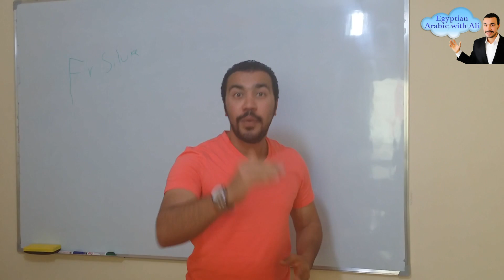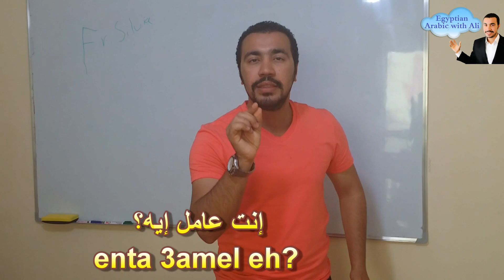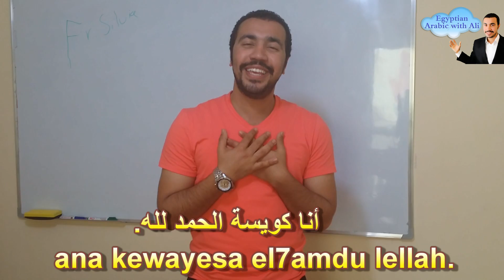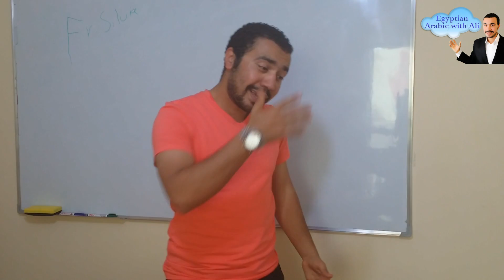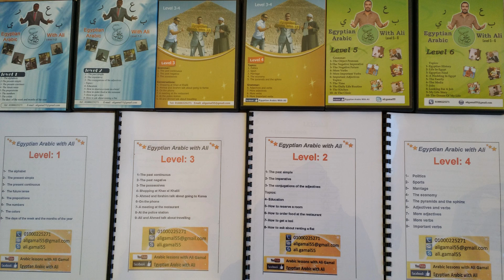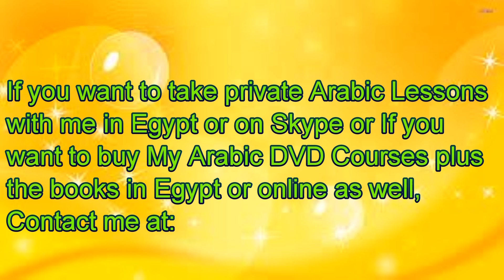Egyptian Arabic phrases ( Greetings )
- My Egyptian Arabic DVD Courses plus the books in Egypt and online as well.If you live outside Egypt I will send you the courses to your e-mail to download them on your computer and for the payment there are 4 ways:
2- By Western union
3- By Money Gram
4- To My Bank Account In Egypt.

The prices:
- The DVD Course for levels 1&2 cost $30 or 25 Euro or 200 EGP.
- The DVD Course for levels 3&4 cost $30 or 25 Euro or 200 EGP.
- The DVD Courses for levels 5 &6 cost $ 60 or 50 Euro or 400 EGP.

- The books for the 4 levels cost $ 30 or 25 Euro or 200 EGP.

-If you take the all 6 levels plus the books you will get them for $100 instead of $140 or 85 Euro instead of 100 Euro or 750EGP instead of 1000 EGP.

Skype : ali.gamal55me at:

Facebook page: Egyptian Arabic with Ali
Skype name: ali.gamal55